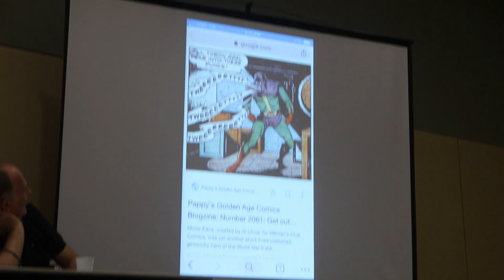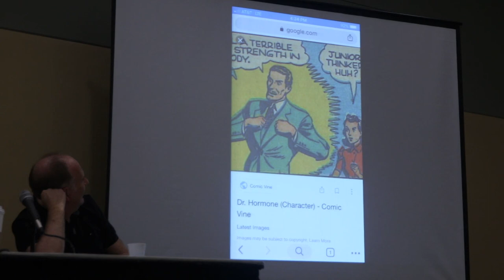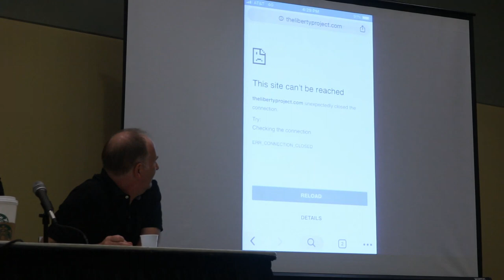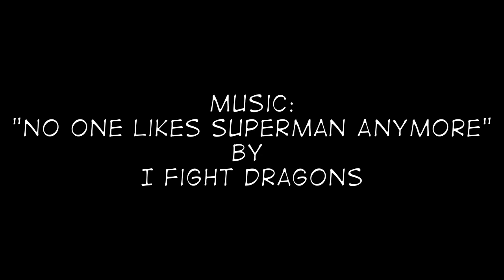Baltimore Comic-Con 2018: The Liberty Brigade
Michael Finn and a bunch of comics' great artists came together to create a book revolving around old, forgotten golden age heroes.